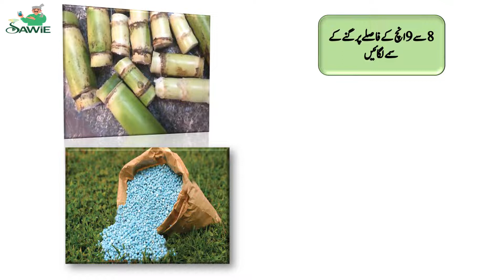Sugarcane Series | Sugarcane Sowing | کماد کی فصل کے لیے موزوں وقت کاشت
Learn about the best time for sugarcane sowing in this video. SAWiE aims to provide farmers with well-researched and proven data to help them gain a better yield with minimum losses.